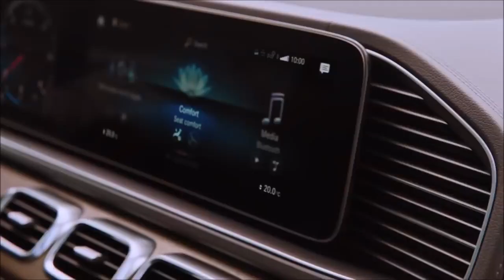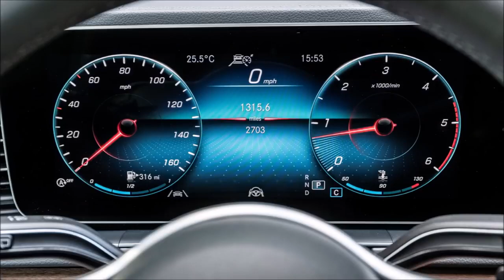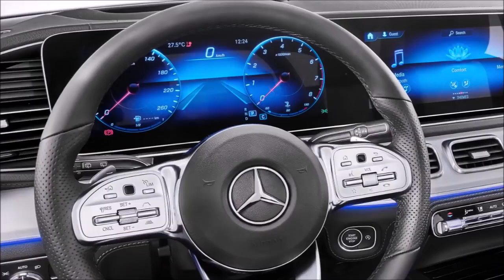2019 Mercedes GLE İç Tasarım - INTERIOR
2019 Mercedes GLE - INTERIOR